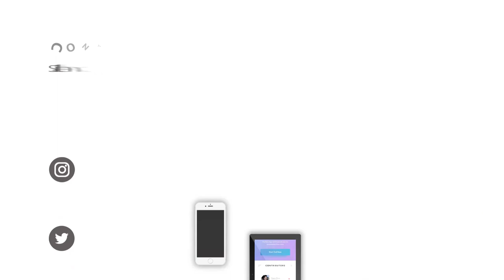Jasa Edit Desain Slide Presentasi Powerpoint Profesional, Mahasiswi di Jl. Bungur I, Pondok Cina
Jasa Edit Desain Slide Presentasi Powerpoint Profesional, Mahasiswi di Jl. Bungur I, Pondok Cina atau